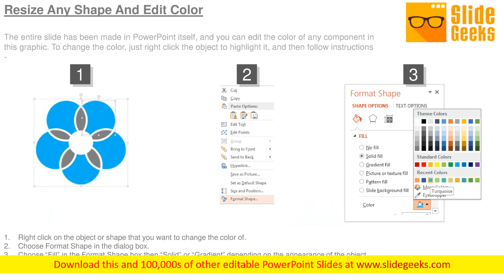Best Strategic Roadmap Template Powerpoint Slides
This is a best strategic roadmap template PowerPoint slides. This is a six stage process. The stages in this process are mission, goals, business objectives, functional needs, performance targets, technology initiatives. Explore all avenues with our Best Strategic Roadmap Template PowerPoint Slides. They really do cover the compass.